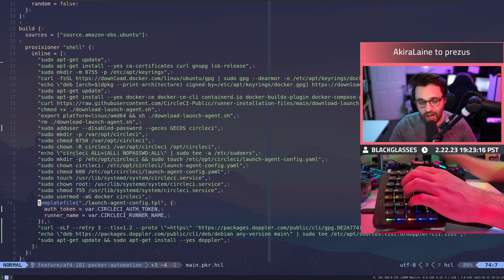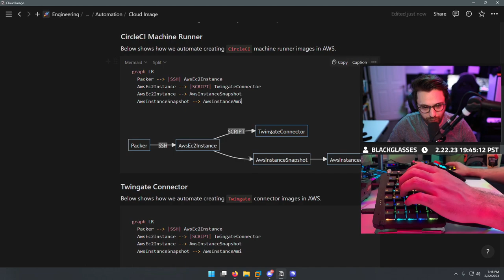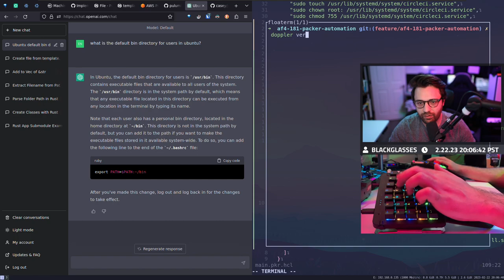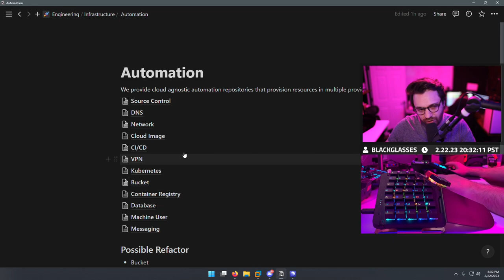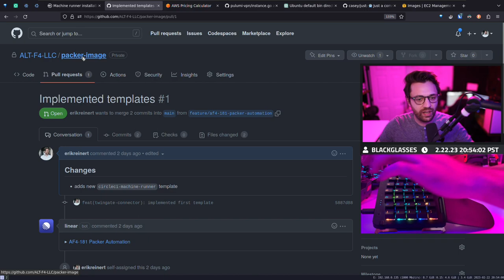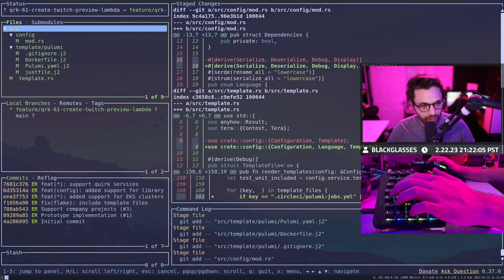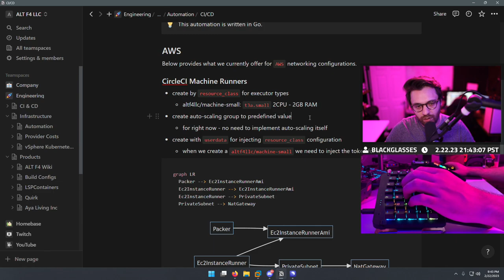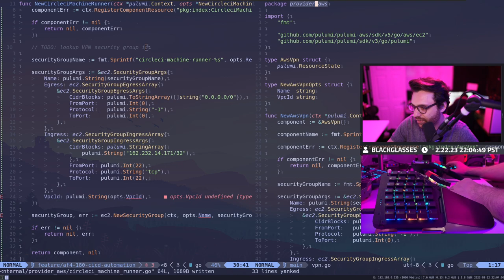Efficient DevOps with Pulumi: Deploying CircleCI Agents at Scale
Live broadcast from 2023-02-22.